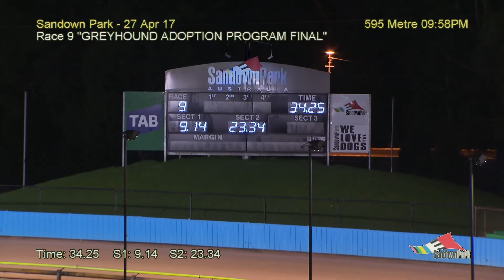SAN THU 27 APR 17 R9